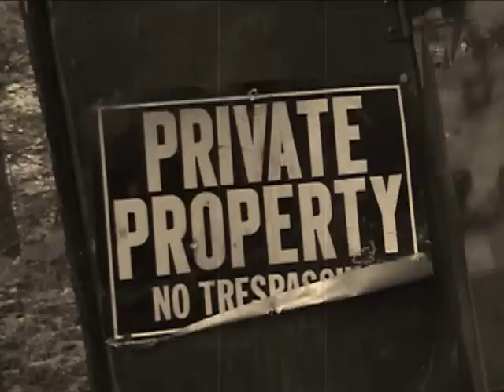Barbershop Slapstick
A nice slapstick comedy on various aspects of barbershop antics.

Some good ol' fashioned slapstick comedy!

*done for class project ;]*